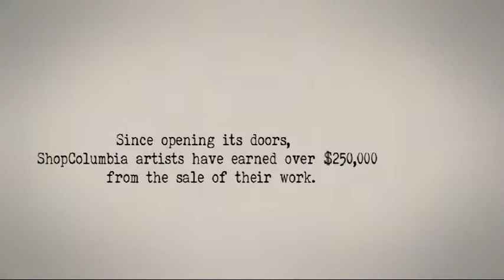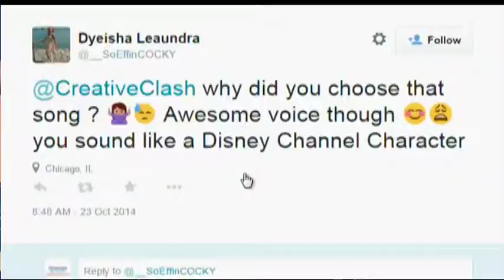Creative Clash - Jerome Riley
This Creative Clash episode features Jerome Riley. He sang a song from the movie "Newsies." His episode aired live on October 23, 2014.